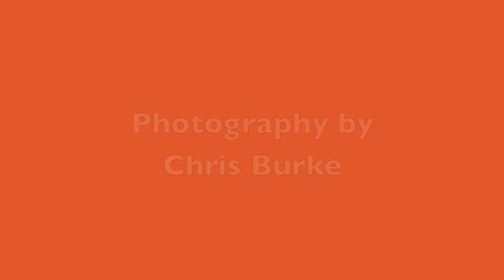"Secret Place" by Daniel Lanois - version # 1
" Secret Place " by Daniel Lanois from the soundtrack of the movie "Sling Blade". Photography by Chris Burke